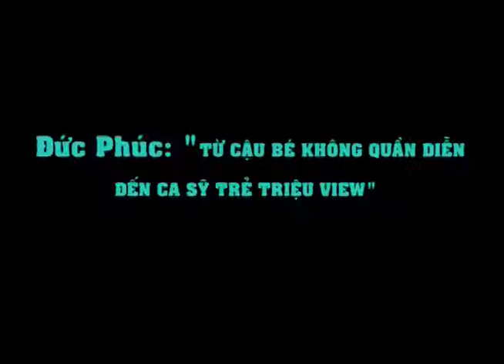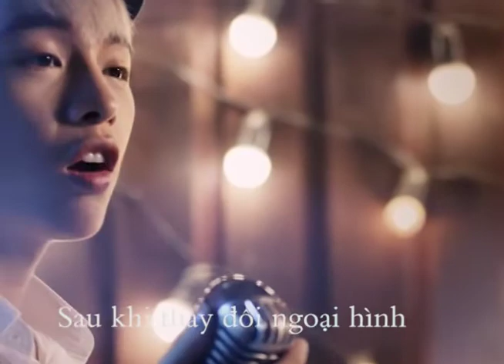Đức Phúc: Từ cậu bé không có quần diễn đến ca sỹ trẻ triệu view